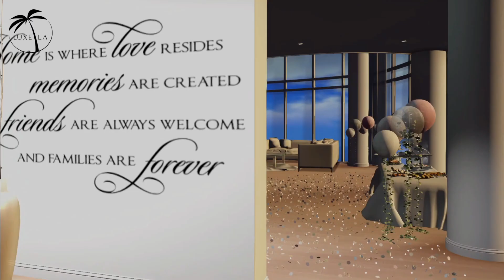Condo Tour + House Warming Invitation! | Second Life [#6]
Hey thank you for all the love and support. You mean a lot to me and i dont know what i'd do without you! In this video im just giving a simple tour of my home and i hope that soon you can come visit and we can cheers to long friendships! Love you all!

Add me on Second Life : AriellXo (Ariell Winter)

♡FAQS
Age: 20
Camera: Canon T5i
Computer: Skytech Blaze 2